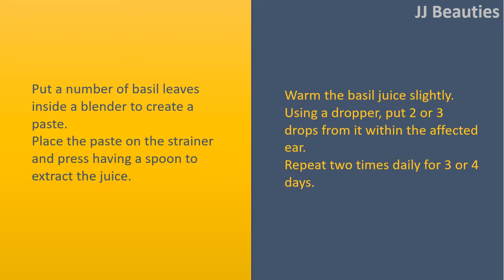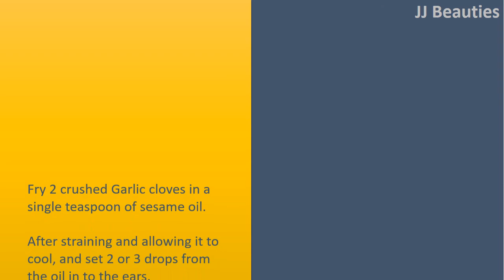how to get rid of ringing in ear sound - Apple Cider Vinegar & Basil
How to get rid of Ringing in Ear Seem.

Combine two teaspoons of ACV along with a little honey inside a glass water.
Drink this solution 2 or 3 times daily before the ringing sensation within the ears stops.

Holy Basil.
Put a number of basil leaves inside a blender to create a paste.
Place the paste on the strainer and press having a spoon to extract the juice.
Warm the basil juice slightly.
Using a dropper, put 2 or 3 drops from it within the affected ear.
Repeat two times daily for 3 or 4 days.

Onions.
Chop one small onion into small pieces.
Microwave the onions for you to two minutes.
Let it cool, after strain the juice.
Put 2 or 3 drops from the juice within the infected ear.
Leave it within the ear for 5 minutes, then turn your head to allow the juice drain.
Do this a couple of times per week to get rid of tinnitus.

Garlic.
Fry 2 crushed Garlic cloves in a single teaspoon of sesame oil.
After straining and allowing it to cool, and set 2 or 3 drops from the oil in to the ears.
Do this daily during the night before you go to bed. Go on for about 1 week.
You may also take Garlic capsules or make use of this plant inside your cooking.